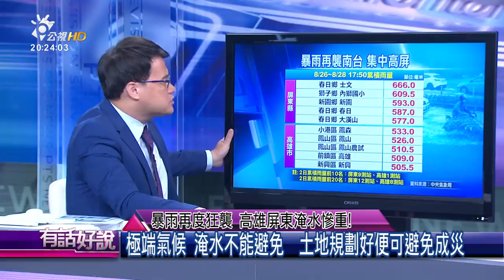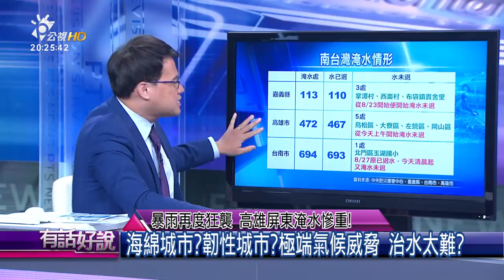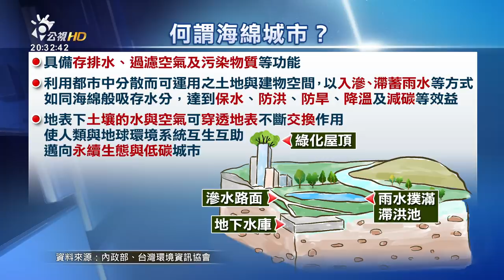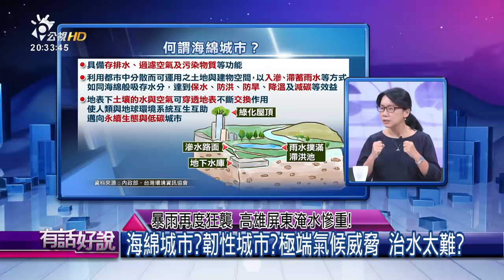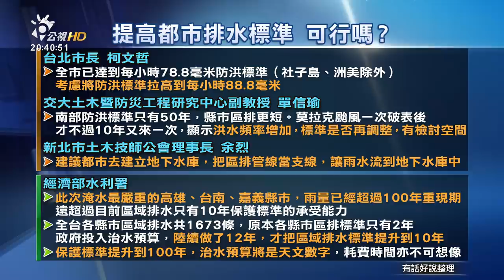暴雨再度狂襲 高雄屏東淹水慘重！ 有話好說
**為服務更多不同需求的觀眾，有話好說開放字幕管理權限，歡迎熱心網友幫忙提供字幕內容，謝謝!